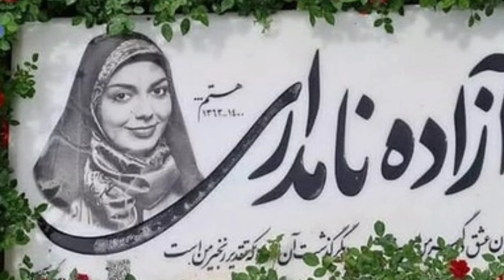علت فوت آزاده نامداری در پزشکی قانونی مشخص شد رد پای افراد معروف در میان است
آزاده نامداری پایان علت فوت آزاده نامداری در پزشکی قانونی علت فوت آزاده نامداری مشخص شد

لینک این ویدیو 👆

📢توجه:
دوستان عزیز کانالTehranTv بزودی در این کانال  قرعه‌کشی داریم جوایزی به اعضای کانال با شرایطی اهدا خواهد شد
۱)عزیزان که کانال ما را سابسکرایب کنند و۲) ویدیوهای ما را ببینند و ۳)کامنت بزارند و۴) لینک کانال و ویدیوهای ما را برای ده نفر از دوستانشون بفرستند و ۵)در فیسبوک در گروهای ایرانیان و فارسی زبانان خارج از کشور به اشتراک بگذارند با انجام این ۵ مرحله می توانند در این قرعه کشی شرکت کنند و سه جایزه به قید قرعه به سه نفر از عزیزان اهدا خواهیم کرد البته ما قطعا بررسی میکنیم که چه کسی واقعا این ۵ مرحله را انجام داده و اینکه جایزه ها در مرحله بعد ادامه خواهد داشت پس فرصت را از دست ندید